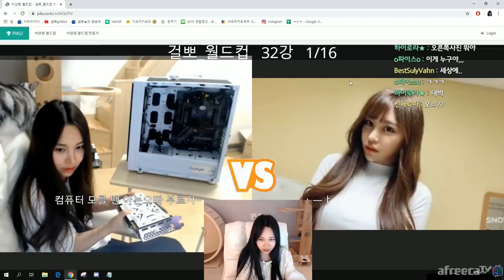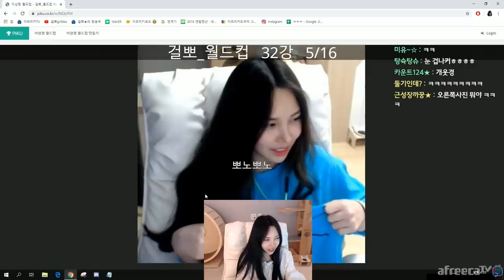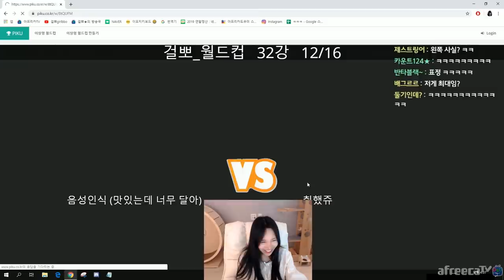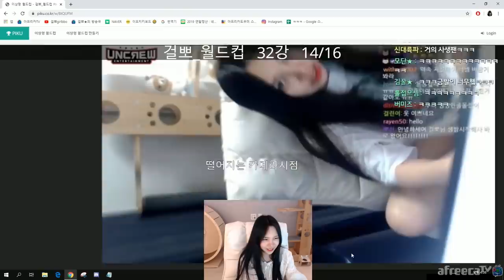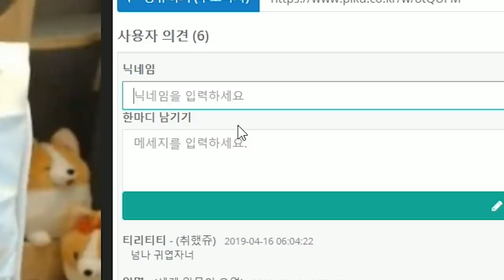이거 만든사람 나와라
샛별 Daystar
오늘도 샛별스러운 음악 들어줘서 고마워요 :D Thank you for listening to my music again today!